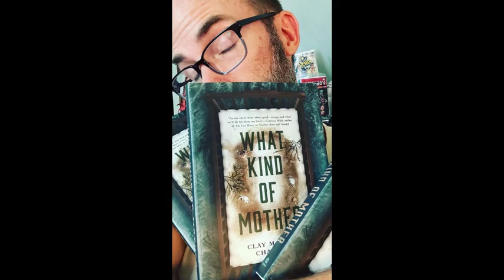S04E19 - Lisa Morton (Hell Manor, Smog, Summer’s End, Malediction)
On Horror Makes Us Happy we (lightly) psychologically profile creators in the horror biz to uncover the REAL reasons people love horror!